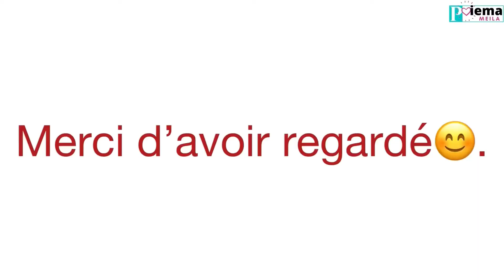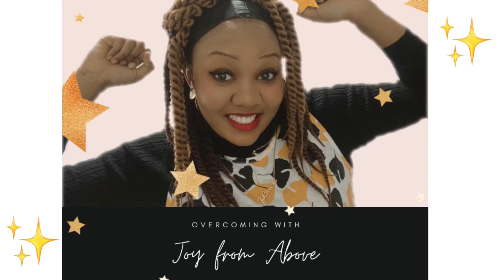Réaction Maajabu Talent- Prime 1:GRÂCE LOKWA toujours Égale à lui-même? 🤔 | Poiema Meila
Hello la team fan de Maajabu.

Comment avez-vous trouvé la prestation de Grâce?